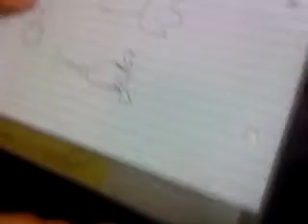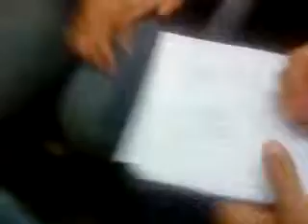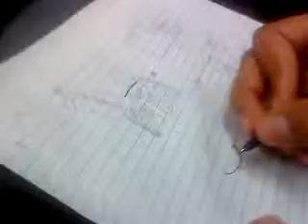Downtime en Data 2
Se cayó Bullwinkle!!! Ese día fue genial XD
Tanto despiche para un barquillo, oh Charlie!!!